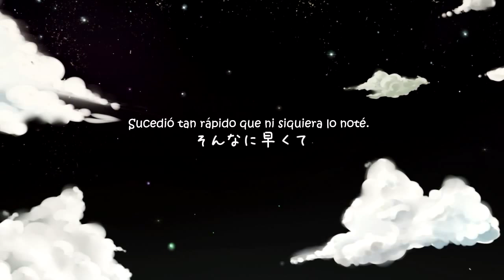★ 【Hoshizora project】 feat. GUMI -『Posdata』(Sub. Esp) PV★ Secuela de "Aurora"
¡Nuevo video, nueva traducción, una pequeña nota para alguien!

【the hoshizora project】Tercera canción "Posdata", featuring Vocaloid3 GUMI, una pequeña secuela de “Aurora”.

Créditos:

★illustration: ヒミツ [himitsu]
★guitars: ensou | ai-P
★Traducción Gumi Megpoid; traducciones.

¿Qué es Hozhisora Project?
Hozhisora Project es un grupo productor de Vocaloid, con sede en Filipinas. El grupo fue formado el mayo del 2011 con la realización de su primera canción. Los miembros oficiales son Haru, para composición, letras en inglés, Hachi para la letra en japonés y traducciones, y Himitsu para ilustraciones.

VOCALOIDオリジナル曲制作組
作曲・編曲・作詞（英語）：はる / Haru @haru_hzp　・
作詞（日本語）：なち / Nachi @bananacchi_hzp　・
イラスト：ヒミツ / Himitsu

Comentarios de traducción:
Hola chicos.
Esperamos que nuestro trabajo como traductores les agrade, Gumi, Ciel y yo nos estamos esforzando.  Esta pequeña canción es una secuela de “Aurora”, una canción que estamos traduciendo y en poco estará en el canal. Nuestro mensaje especial  es éste: ¡Gracias a los 81 suscriptores! Y nuestro equipo empezará a traducir la novela visula de Umineko Chiru, como un pedido y unas ganas de traducir.

Atte- Gumi Megpoid; traducciones.
Agradecimientos a los que se han suscrito. Gracias.